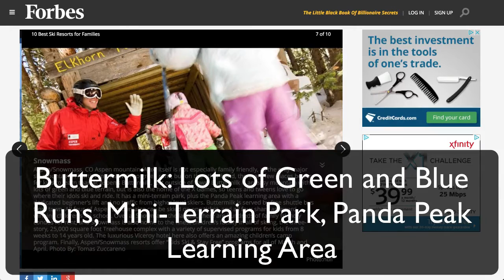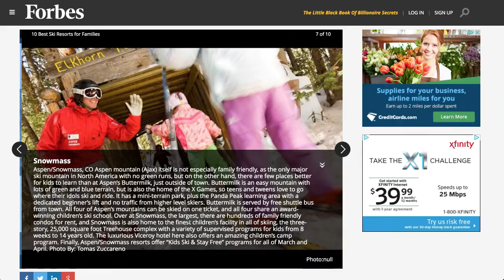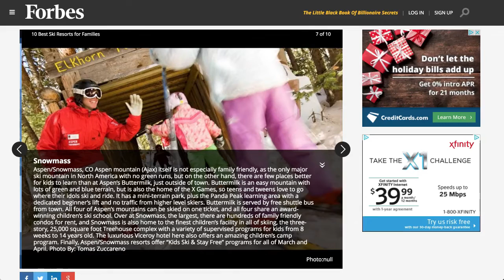Best Ski Resorts In Colorado For Families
I grew up skiing in Snowmass Colorado because our family has a small condo there. Snowmass and Buttermilk are probably the best resorts for families.

Also the new Treehouse Kids' Adventure Center — a multilevel, 2,300-square-meter childcare facility in Snowmass Village — brings the great outdoors inside with Colorado-themed play rooms and supervised activities for children ages 8 weeks to 4 years old.

I hope this information helps!

I used this article online in my video:
10 Best Ski Resorts for Families - Forbes
Forbes
Oct 2, 2011 - Every ski resort has a different intended audience, and while some go after hard core expert ... glitz for an international jet set, these are the ones that focus on families – and do it best. ... Colorado's Vail is a perfect example.

These are the top 3 link for best ski resorts in colorado for families

Mar 22, 2016 - All of Colorado ski resorts make for amazing family vacations. From magical events to ski trails just for kids and more, your family is sure to find a perfect winter escape. ... Keystone Resort's Kids Ski Free program for families gets the little one on the slopes when their families ...

Ski Colorado with the Kids - Plan Great Colorado Family Skiing Trips
It takes a bit of planning to make your kids' Colorado ski vacation a success. ... and surf all of FamilyTravelColorado.com's ideas for great Colorado ski vacations with the kids! ... Photo: Skiing on tree trails is one of the more popular activities for kids at Colorado's Monarch Mountain ...